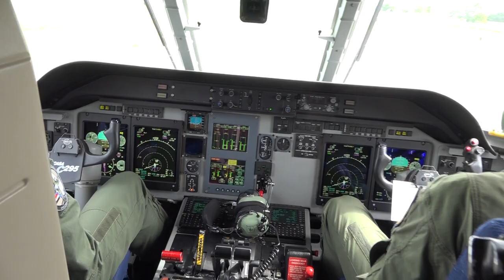Výroční ceny města Hradec Králové 2023